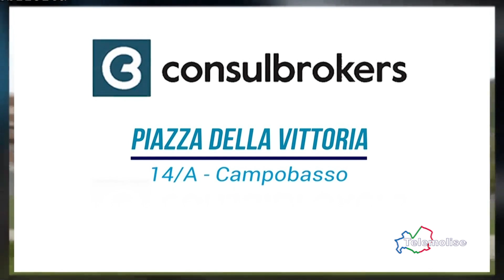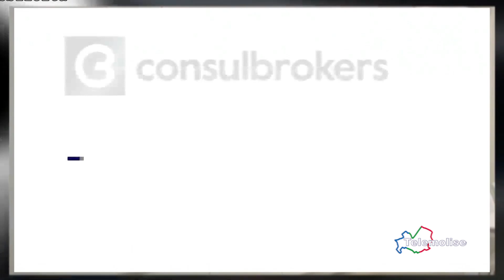Molise a Calci - Puntata 375 - 22/05/2023 - Telemolise